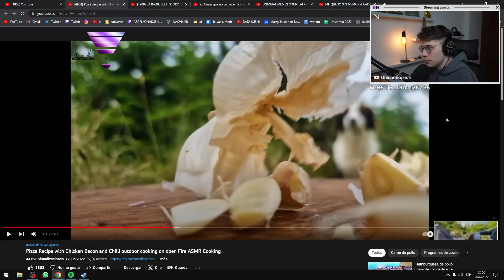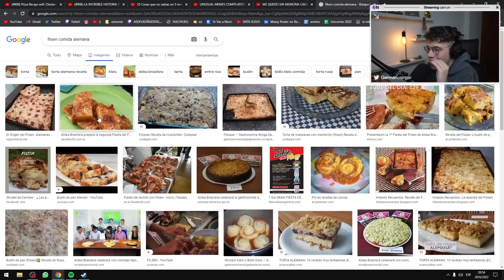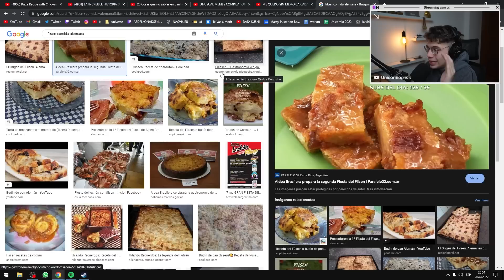EL PEOR VIDEO PARA VER CON HAMBRE 🤤